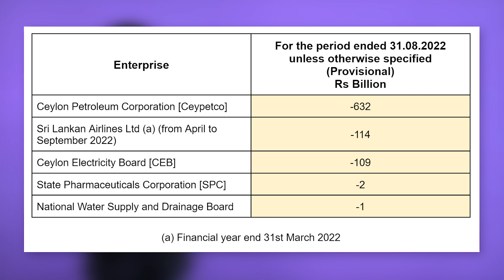🔴 Privatize කිව්වම අවුල්ද?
Privatize කිව්වම හිතෙන්නේ විකුනං කනවා වගේ නේද ?
නෑ නෑ 75ක් තිස්සේ රට මංකොල්ලකාපු මුහුදු මංකොල්ලකාරයොන්ගේ යාළුවොන්ට දෙන එක නෙමේ ප්‍රයිවටයිස් කියන්නේ හරියටම දැන ගන්න අන්තිම වෙනකං බලන්න
අප හා social media හරහා සම්බන්ධ වන්න!